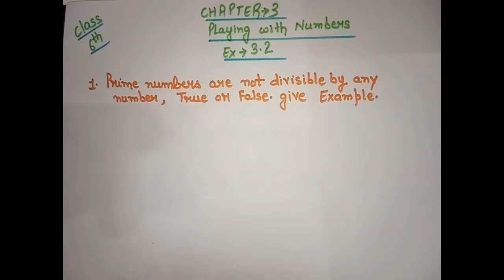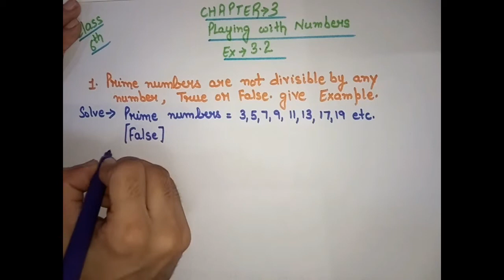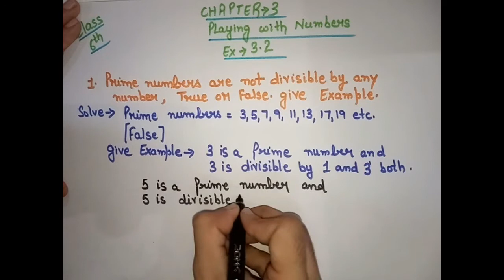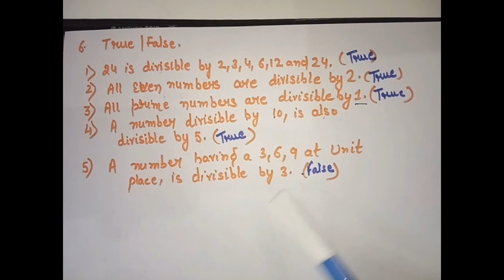Class 6th Mathematics | English Medium | Chapter 3: "Playing With Numbers" Part 2